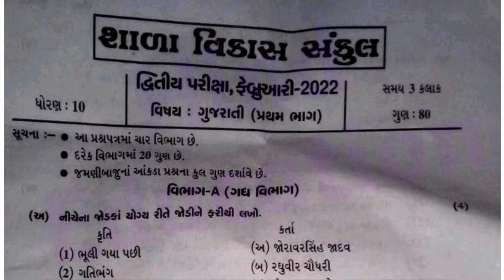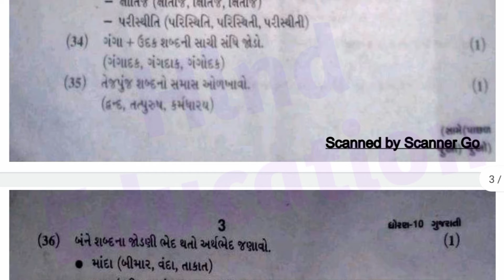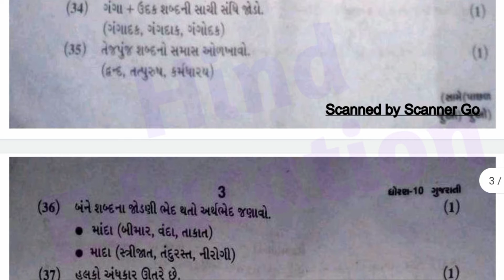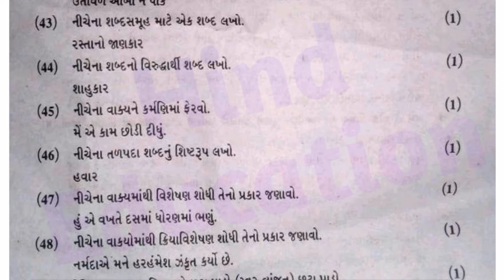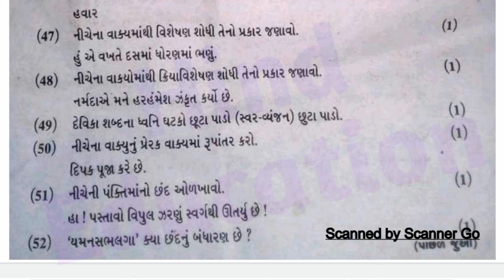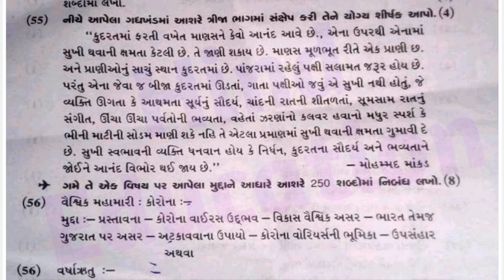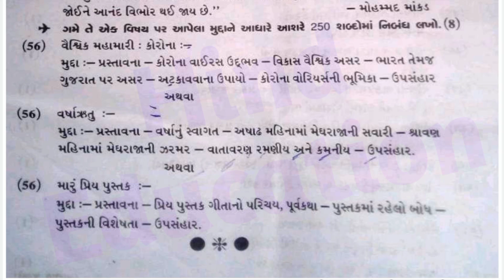Std 10 Gujarati Imp Paper Second Exam 2021 | ધોરણ 10 ગુજરાતી પેપર દ્વીતીય પરીક્ષા 2022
second examfebruary2022

Dhoran 10 Gujarati Paper Solution Second Exam
कक्षा 10 Gujarati द्वितीय परिक्षा पेपर सॉल्व
कक्षा 10 Gujarati पेपर
Std 10 gujarati Second Exam Paper Solution February 2022
dhoran 10 gujarati Paper Solution Second Exam February 2022
Second Exam February 2022 પેપર સોલ્યુશન ગુજરાતી ધોરણ 10
ધોરણ 10 પેપર ફેબ્રુઆરી 2022
Std 10 Gujarati Paper Solution Second Exam February 2022
Dhoran 10 Gujarati Second Exam February paper solution
Gujarati paper solution dhoran 10
ધોરણ 10 ગુજરાતી પેપર સંપૂર્ણ સોલ્યુશન ધોરણ 9
Dhoran 10 Gujarati Paper Solution Dritiya Pariksha 2022
Std 10th Gujarati paper solution February 2022